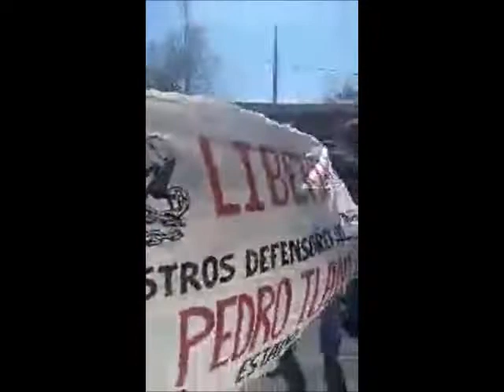Pobladores de TlanixcoLibreYA en la Autopista Tenango-Ixtapan por los 6 defensores del agua